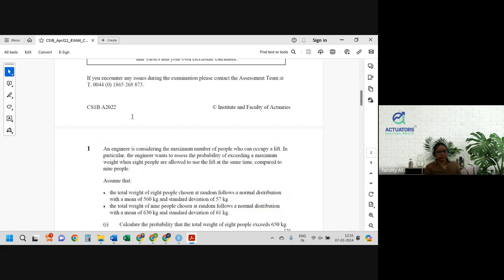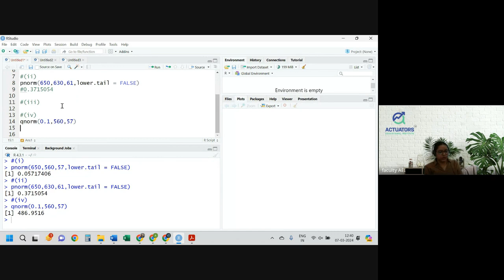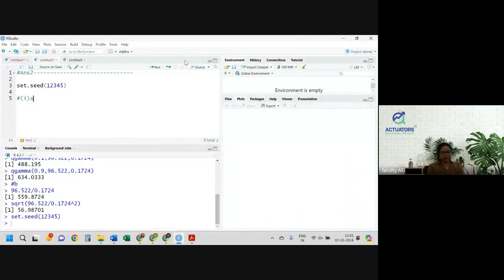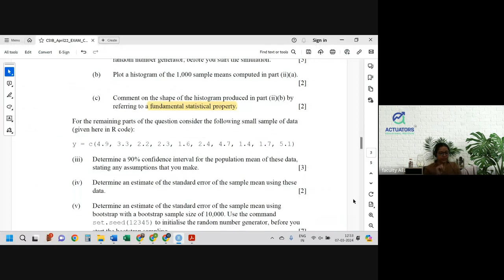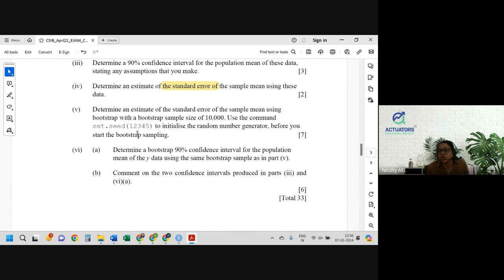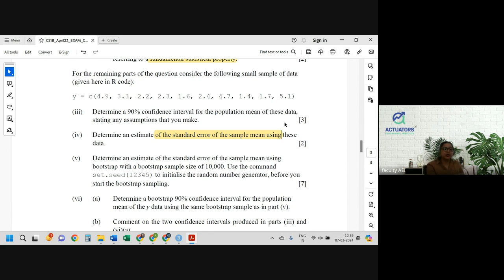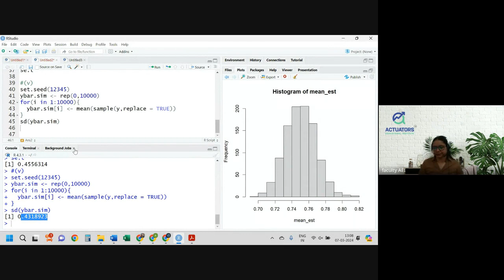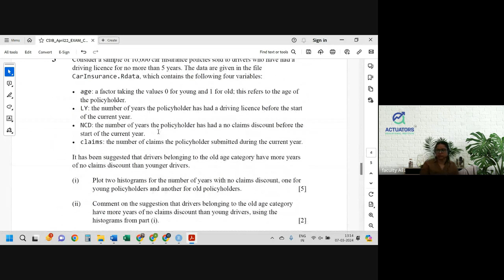CS1B APRIL 2022 | Class 1 | Full Solution | By Shivangee Agarwal | IFoA